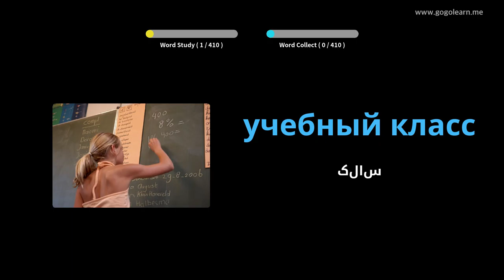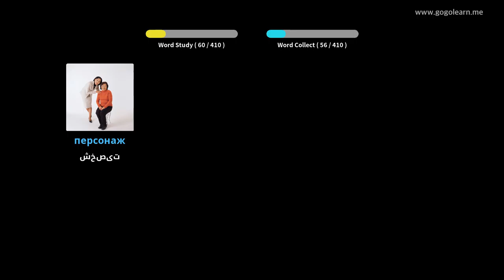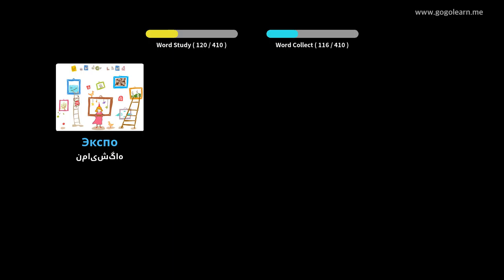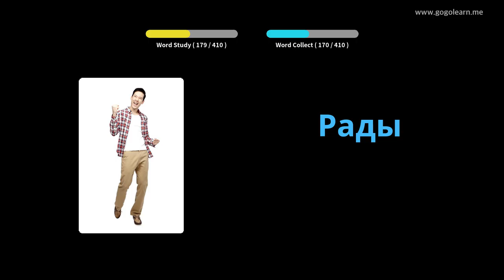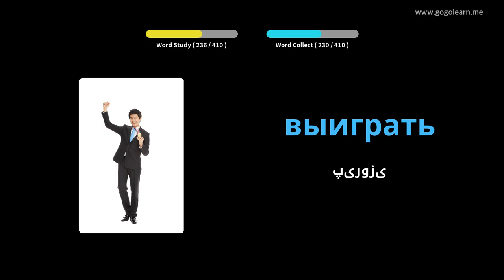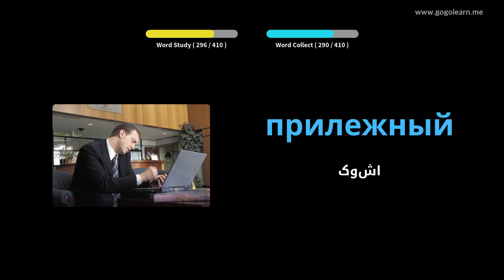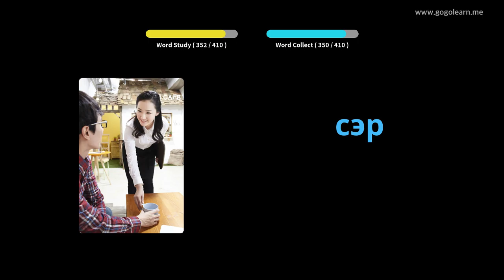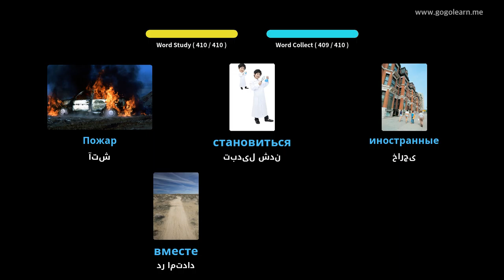مدرسه متوسطه واژگان روسی 1 | Golearn